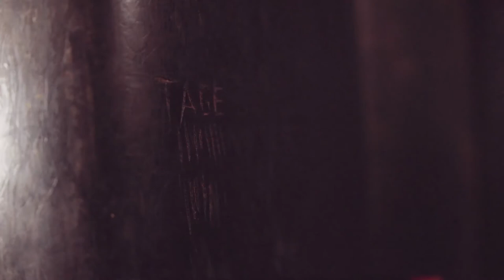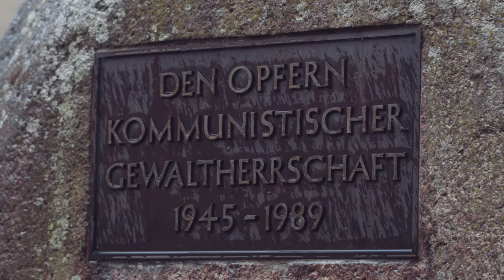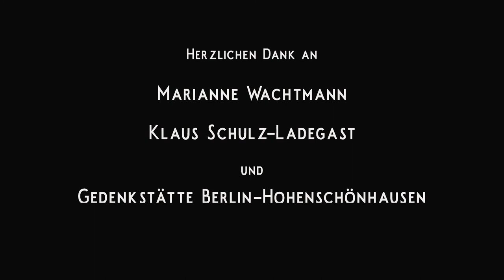Kurzdoku - Zeugen der Willkür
Kurzdokumentation
Mit zwei Betroffenen, verschafft die Dokumentation Einblicke über die Geschehnisse im Stasi-Gefängnis Berlin-Hohenschönhausen.

Film:
Roman Willi
Tobie Wittmann
Joel Frey
Marius Baumgartner
Fabian Arnold